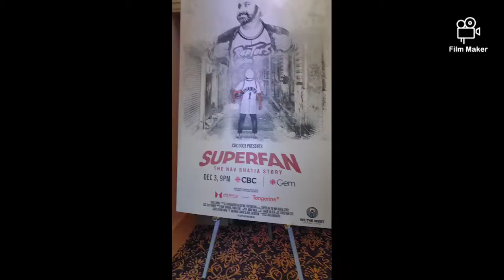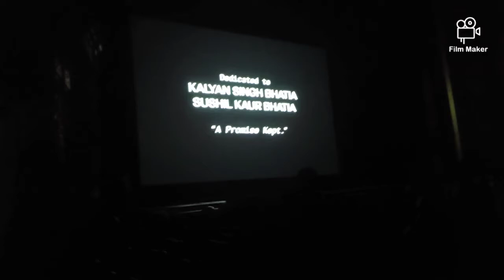Screening of Superfan The Nav Bhatia Story at Royal Theatre